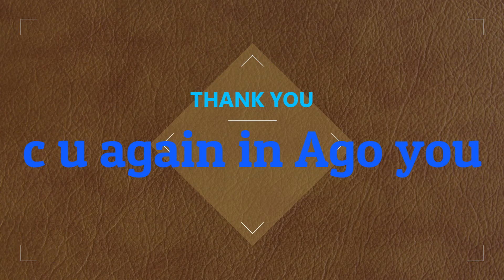landed to Guwahati